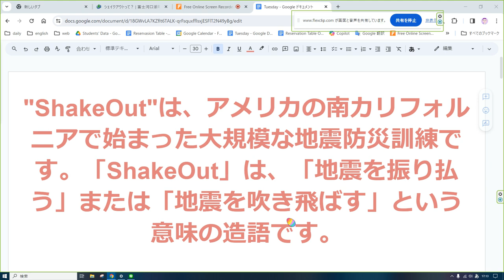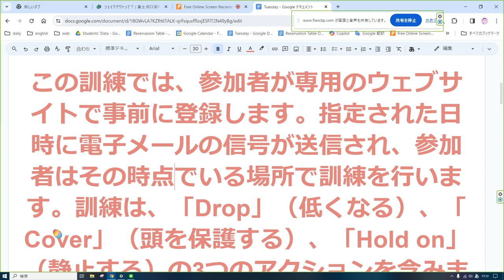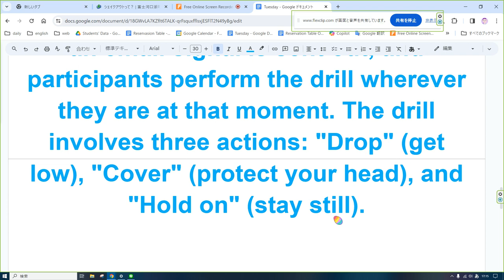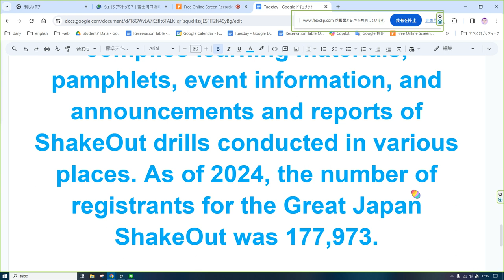えいご おんどく 100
"ShakeOut"は、アメリカの南カリフォルニアで始まった大規模な地震防災訓練です。「ShakeOut」は、「地震を振り払う」または「地震を吹き飛ばす」という意味の造語です。

この訓練では、参加者が専用のウェブサイトで事前に登録します。指定された日時に電子メールの信号が送信され、参加者はその時点でいる場所で訓練を行います。訓練は、「Drop」（低くなる）、「Cover」（頭を保護する）、「Hold on」（静止する）の3つのアクションを含みます。

日本では、「グレートジャパンシェイクアウト」は、「ShakeOut」訓練を広く普及させるための取り組みです。ウェブサイトでは、学習資料、パンフレット、イベント情報、各地で行われたShakeOut訓練の発表と報告をまとめています。2024年現在、グレートジャパンシェイクアウトの登録者数は177,973人でした。
"ShakeOut" is a large-scale earthquake disaster prevention drill that originated in Southern California, USA. The term "ShakeOut" is a coined word that means "shake off the earthquake" or "blow away the earthquake".

The drill involves participants registering in advance on a dedicated website. At a specified date and time, an email signal is sent out, and participants perform the drill wherever they are at that moment. The drill involves three actions: "Drop" (get low), "Cover" (protect your head), and "Hold on" (stay still).

In Japan, the "Great Japan ShakeOut" is an initiative to widely disseminate the "ShakeOut" drill. The website compiles learning materials, pamphlets, event information, and announcements and reports of ShakeOut drills conducted in various places. As of 2024, the number of registrants for the Great Japan ShakeOut was 177,973.